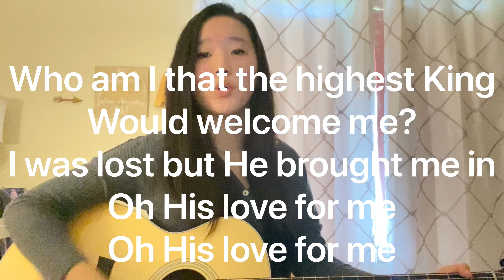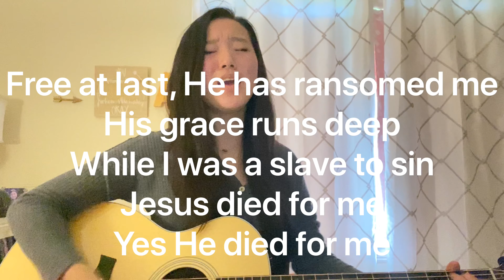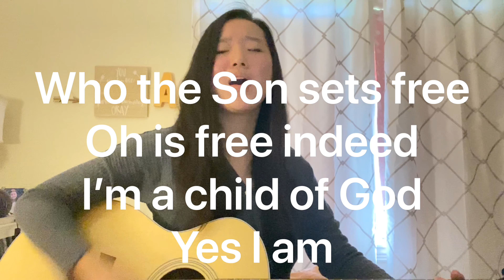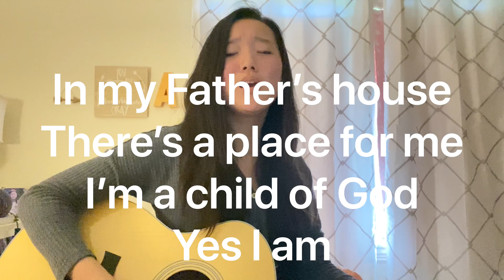Who You Say I Am - Abby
Song by Hillsong
Used with permission:  CCLI #7084120